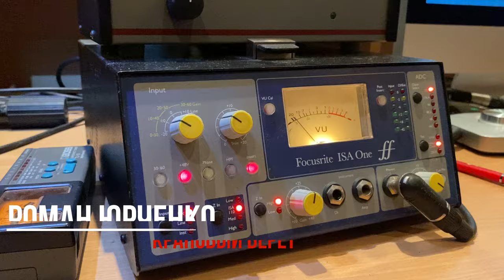Роман Юрченко "Краповый берет"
"Краповый берет"

Слова Романа Юрченко
Музыка Александра Маршала
Автор клипа Николай Соколов
Отдельное спасибо за помощь в создании клипа операторам киностудии Росгвардии за предоставленный материал ,лично Виктору Болтикову, а так-же всем знакомым и незнакомым мне краповикам. Ребята, будем жить!!!